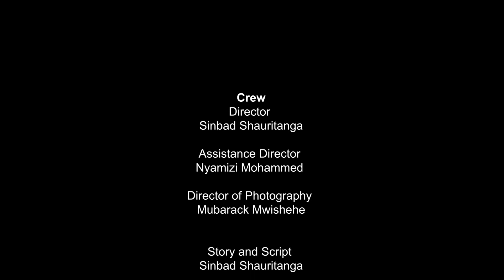CORONA VIRUS-COVID19 TANZANIA /TANZANIA SALAMA SHORT FILM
Short film hii inamuelezea Mtanzania ambae alikuwa analeta mzaha katika swala la kujikinga na janga la Covid19 na baadae kuelimika baada ya kugundua kuwa ugonjwa huu ni hatari sana
Tunaishukuru Selikari yetu ya awamu ya 5 (inayoongozwa na Raisi Dr: John Pombe Magufuli) kwa kuweza kupambana na janga hili la corona kwa kuhamasisha watanzania kujikinga kupitia vyombo mbalimbali vya habari

story by Sinbad Shauritanga